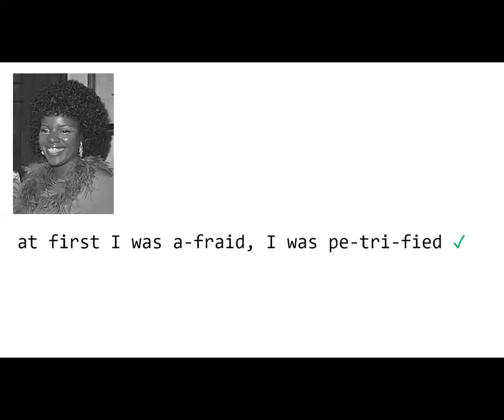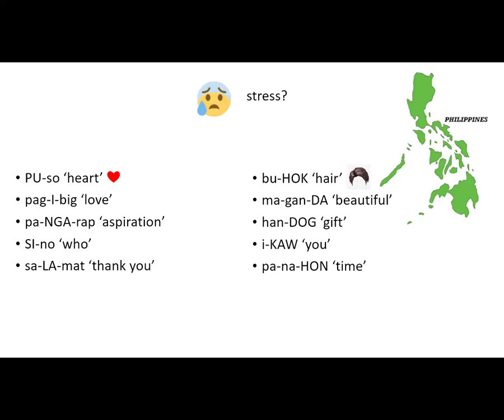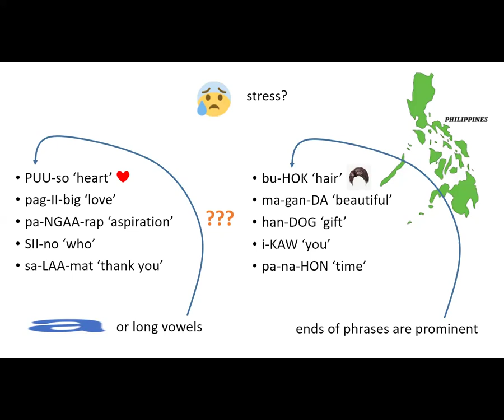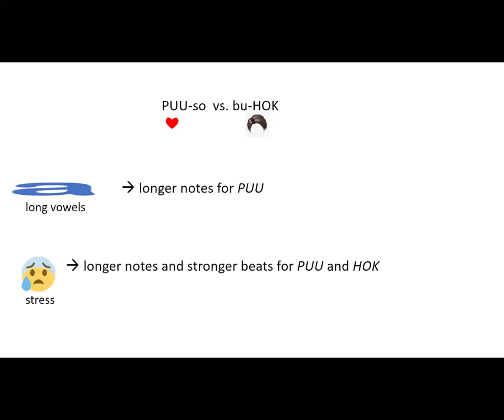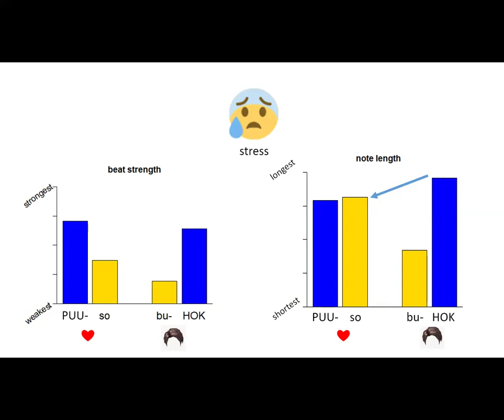What songs can tell us about language: rhythms in Filipino pop music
Kie Zuraw and Paolo Roca, University of California, Los Angeles, USA

Topics: phonology, language and music

There’s a Shakira song with the line un MO-ji-to, dos mo-JI-tos (“one mojito, two mojitos”). This line works because Spanish-language pop music allows strong musical beats—the bold, capitalized syllables—to be sung with either a syllable that is stressed in speech (ji), or a syllable that isn’t (mo). English-language pop music is stricter, and a line like one MO-ji-to, two mo-JI-tos doesn’t sound as good. Or take the opening line of a Gloria Gaynor song, at FIRST I was afraid, I was PE-tri-fied. It works because the stressed syllables first and pe get strong musical beats. If the lyrics were changed to se-COND I was happy, I was COU-ra-geous, the line would sound terrible, because the stressed syllables se and ra are sung on weak musical beats.

This kind of thing hasn’t been studied in many languages, and we wanted to know how it works in the Filipino language. Linguists don’t even agree on whether Filipino has stress! They do agree that some words sound more prominent on their second-to-last syllable, like the a of ábot, meaning ‘power’. Other words sound more prominent on their last syllable, like the bot of a different word abót, meaning ‘arrival’; but some linguists think that’s just an illusion caused by prominence at the ends of phrases.

We converted sheet music for 19 Filipino pop songs, in a genre known as OPM (Original Pilipino Music), into a database, and found that songwriters choose to put both types of prominent syllable—second-to-last and last—on longer notes and stronger beats, even after we controlled for the ends-of-phrases issue. Filipino does seem to have stress, and the way music and lyrics line up in OPM tends to respect that stress. Songs can tell us about properties of the language that are unclear from speech alone.